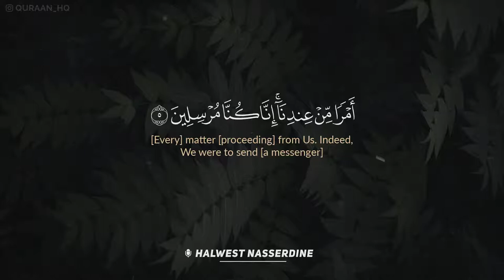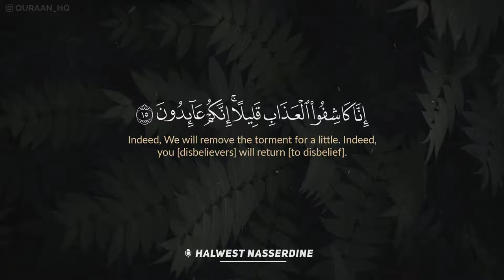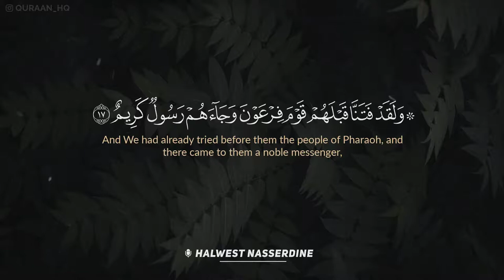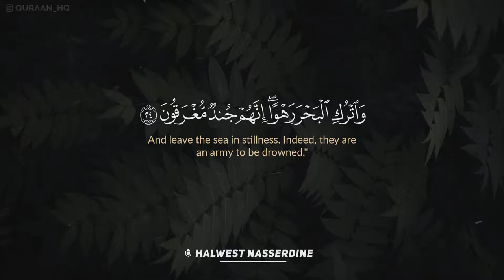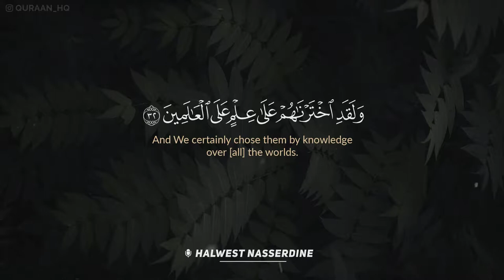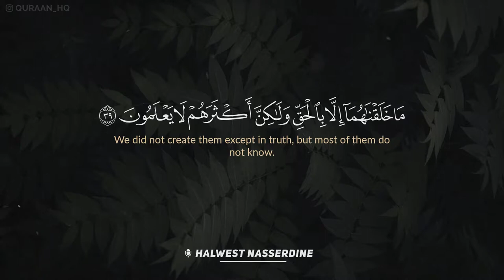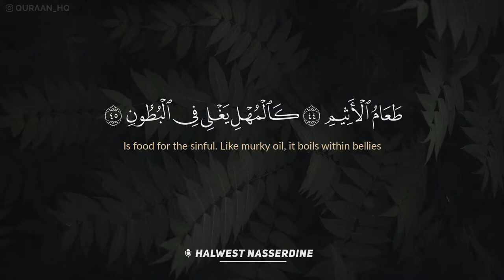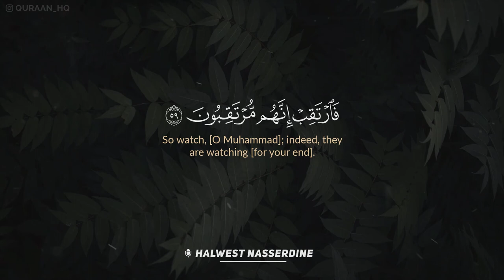سورة الدخان (كاملة) | القارئ هلويست نصر الدين الكردى